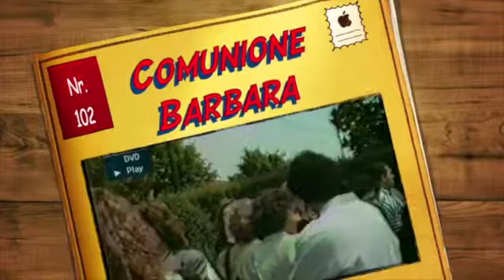Comunione Barbara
Questo video riguarda Comunione Barbara